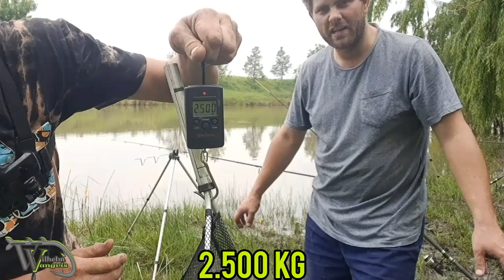Epic Catfish fishing after the rain.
At last posting this Video from the 2022 archive. Hendrik caught a 2.5kg Catfish and I managed to get a 2kg all in all not a bad day for fishing.